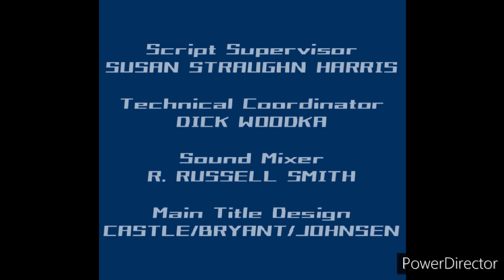Finding Nemo End Credits 2003